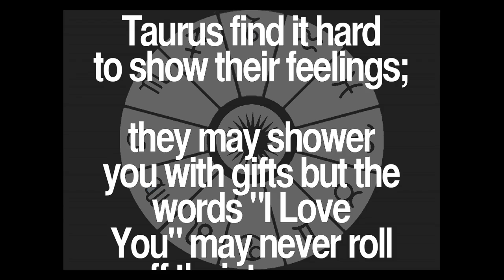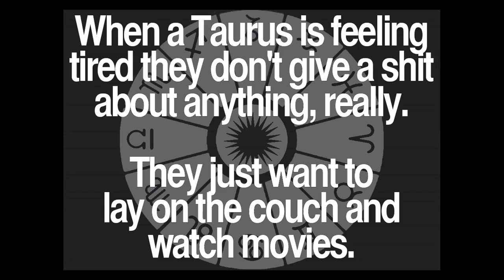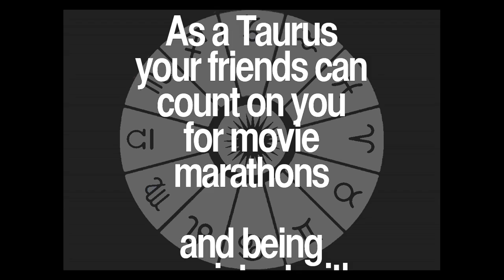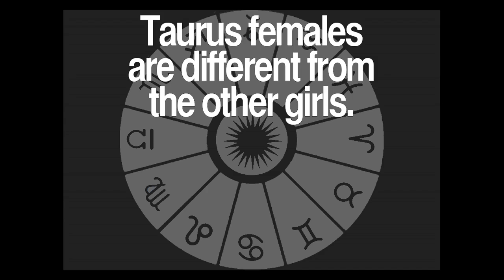Daily Taurus Quotes Collection 4